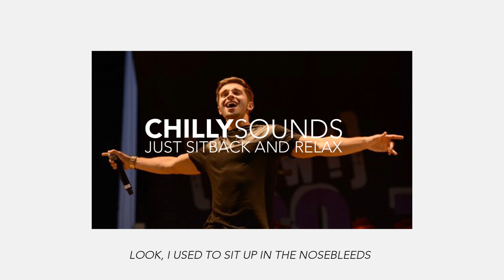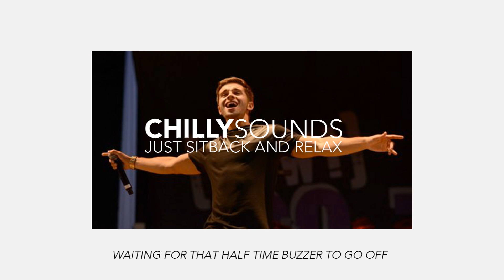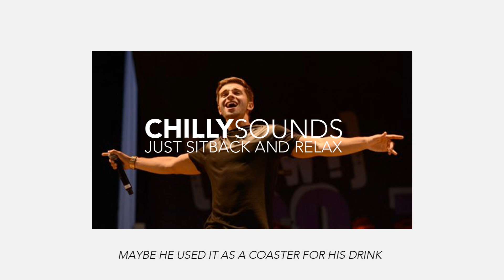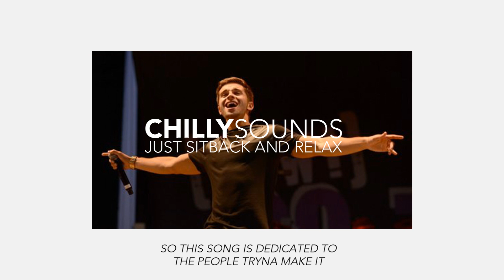Lyrics | Jake Miller - First Row (Prod. By Joey Gandolfo)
You like this song? Make sure to check out the artist!

It's free!

Thankyou!